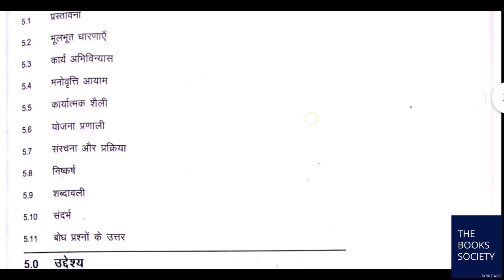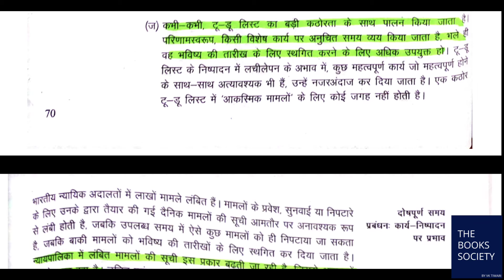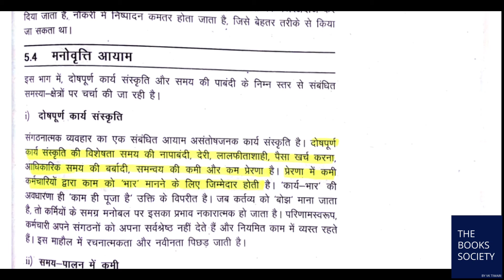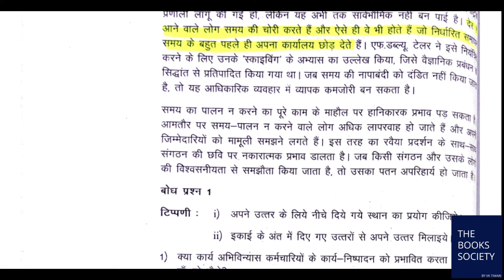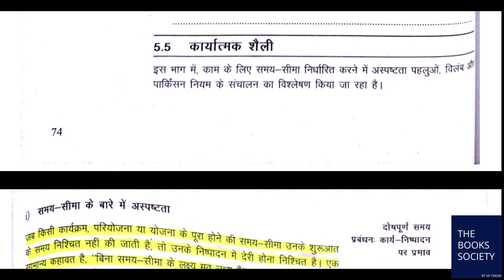IGNOU BPAS 186 दोषपूर्ण समय प्रबंधन कार्य निष्पादन पर प्रभाव Part 1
IGNOU BPAS 186 stress and time management
Unit 2